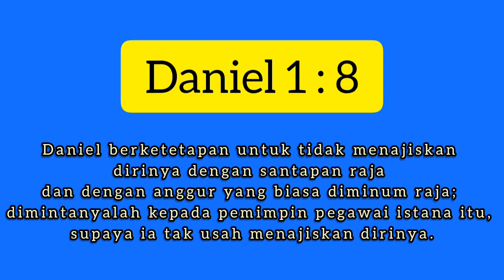Renungan Harian Sekolah Minggu Lilin Kecil 5 November 2021 - Memilih Taat pada Perintah Allah